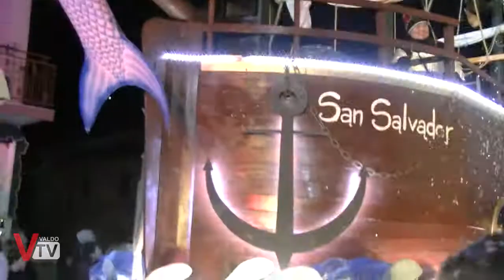Carnevale 2K18 - Sernaglia della Battaglia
Prosegue la carellata del Carnevale 2018
Oggi vi proponiamo la sfilata notturna di Sernaglia della Battaglia